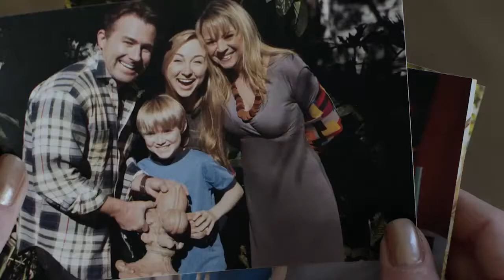Finders Keepers Trailer Movie 6/24/14.